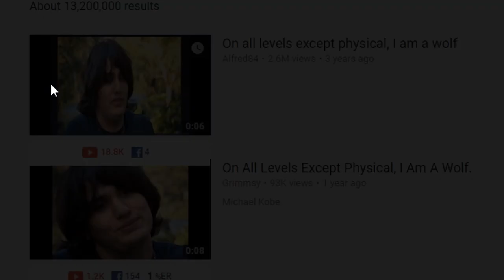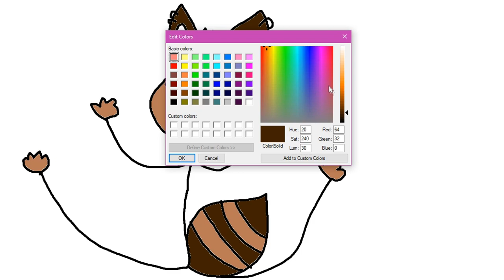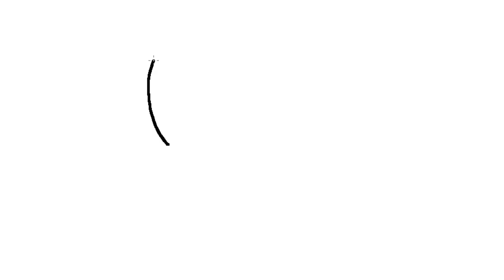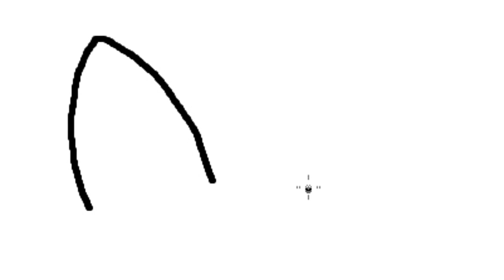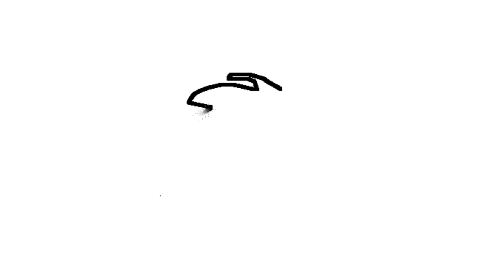HOW TO DRAW FURRIES + DRAWING YOUR FURSONAS *part 1* ( ͡° ᴥ ͡°)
Today I draw your fursonas but most importantly I teach how to draw like and how to draw furries. Should I make it into an actual series? ੧〳 ˵ ಠ ᴥ ಠ ˵ 〵ノ⌒.

This video is just for the funsies so don't take it seriously.

ヾ( ｡゜● ‿ ● ゜｡ )ﾉ彡🍃 ╰ Social Media Links ¨˜ˆ”°¹~•-.„¸